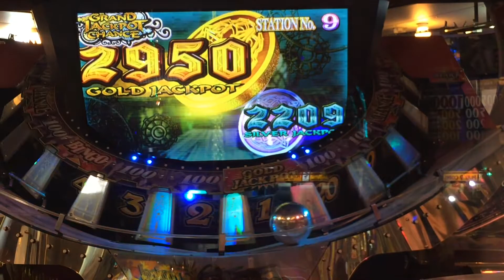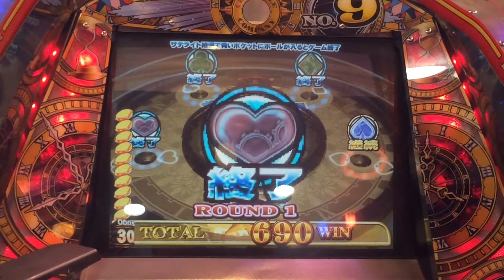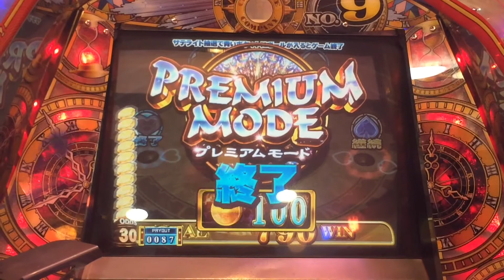グランドクロスクロニクルプレミアムモード【3】